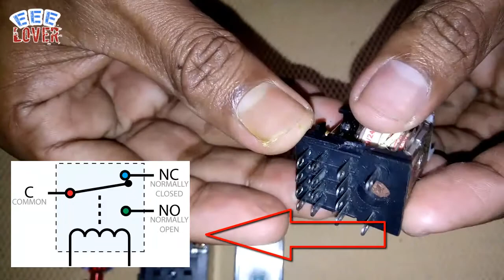[Bangla] What is Relay? How dose relay work?⚡⚡⚡⚡ By-Amit Paul.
This video is About Relay. what is Relay? How dose relay work?

There are different type of Relay like 12v DC relay, 24v DC relay, 440v AC relay, 220v  AC relay, 5 pin relay, 8 pin relay and 14 pin relay.